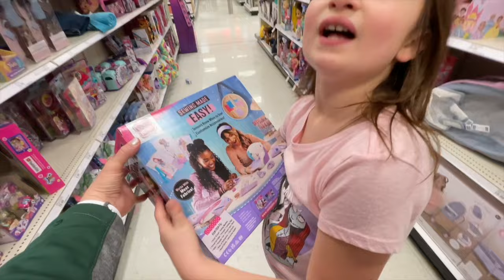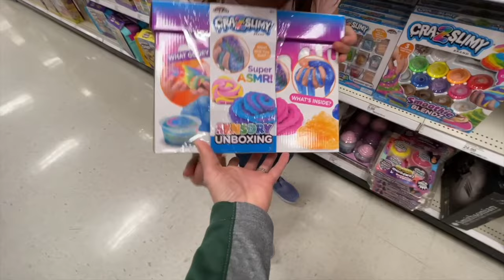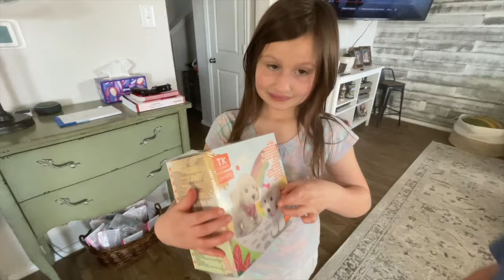CAN SHE STAY UNDER A $35 BUDGET AT TARGET | MILITARY FAMILY VLOG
Hi all! The kids were given $35 worth of Target gift cards from family in California. In this vlog we take the kiddos to Target with only a $35 budget to find something they really, really, really want. This was a very difficult task for one.